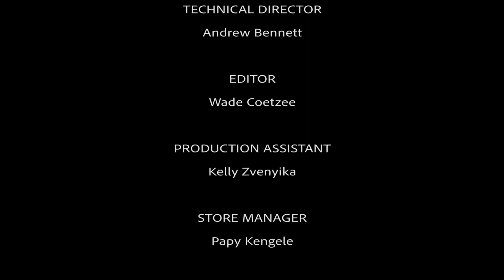It's a Kind of Magic (Brics Tv) Episode 2 Guest : Louis the Juggler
It's a Kind of Magic (Brics Tv)
The Show about Magic and Magical People
Episode 2 Guest : Louis the Juggler
Host : Magician Regardt Laubscher